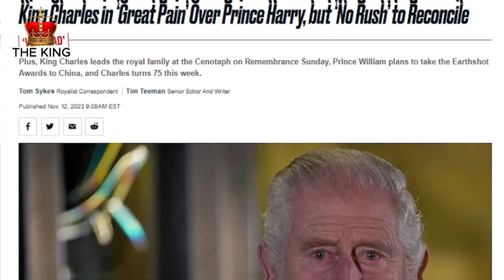REGRET!! - Harry DESPERATE to come back, but FAMILY REFUSES TO EVEN TAKE HIS CALLS!! | KING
REGRET!! - Harry DESPERATE to come back, but FAMILY REFUSES TO EVEN TAKE HIS CALLS!! | @TheKing-Charles
Welcome to The King Channel.
Here we will send you not only news about the Duchess of Cambridge and The King,Queen Elizabeth II but also information about Prince William, Prince Charles, Prince Harry and Meghan Markle. We will also provide you with the latest news on the royal children such as Prince George, Princess Charlotte, Prince Louis and Baby Archie. Follow us to get the latest news! Thank you!
By The King